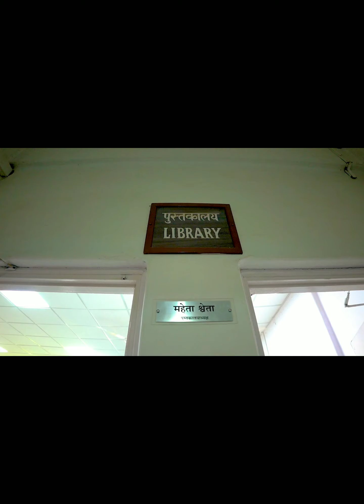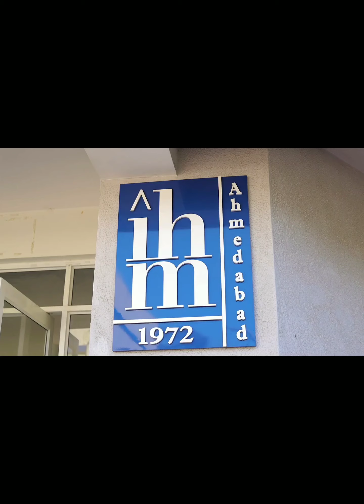Ihm ahmedabad ...Admissions Open for Various Hospitality Courses....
Document from Singh